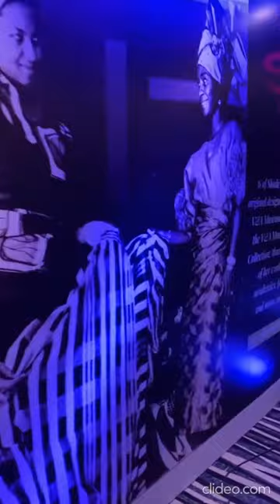Lisa Folawiyo Orange Nerd Lanre Dasilva Ajayi - The legendary and iconic shade thomas fahm at #88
Lisa Folawiyo Mazzi Odu Orange Nerd Lanre Dasilva Ajayi - The legendary and iconic shade thomas fahm 👑at #88